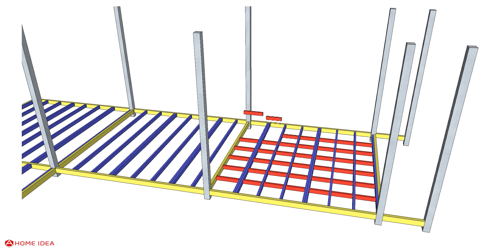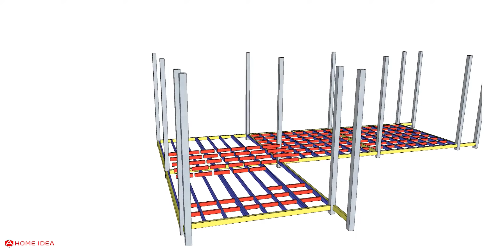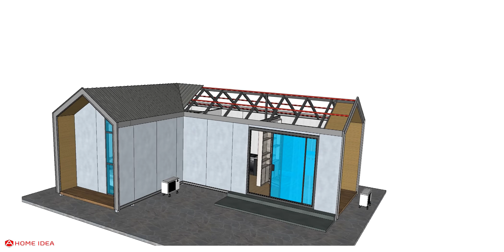แบบบ้านน็อคดาวน์นอร์ดิก (อนิเมชั่น) [EP.165]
อนิเมชั่น แบบบ้านน็อคดาวน์นอร์ดิก